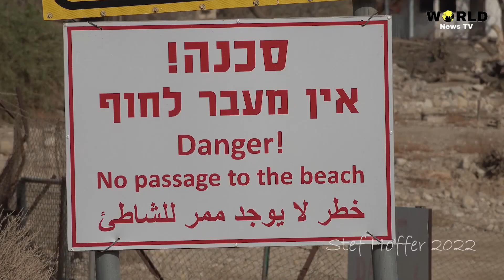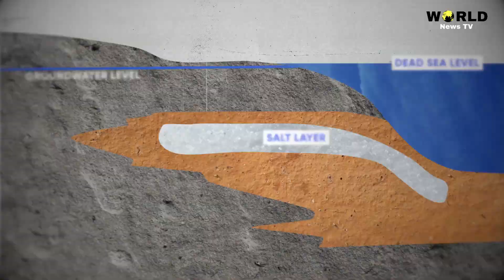Dead Sea FINALLY Dried Up And Now Something TERRIFYING Is Happening!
The dead sea is shrinking, and as it recedes, the fresh water aquifers along the perimeter of the lake are receding along with it. As this fresh water diffuses into salt deposits beneath the surface of the shoreline, the water slowly dissolves the deposits until the earth above collapses without warning. More than 1,000 sinkholes have appeared in the past 15 years.
The level of the world’s saltiest large body of water is falling by a metre each year and the sea could disappear in 50 years, experts say.